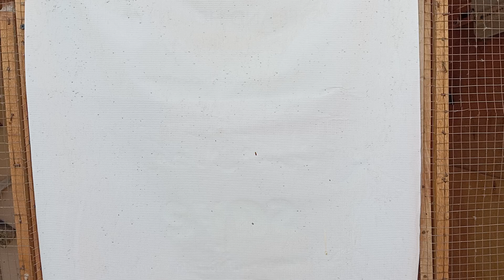Blue Female Racing pigeon Sky Runner Loft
Birds and Animals is a motivational channel dedicated to inspiring individuals to reach their full potential and embrace a positive mindset. Through engaging content, we aim to uplift and empower viewers by sharing stories of resilience, personal growth, and the incredible lessons we can learn from nature. Join us on a journey of self-discovery and motivation as we explore the fascinating world of birds and animals and discover the valuable life lessons they teach us.